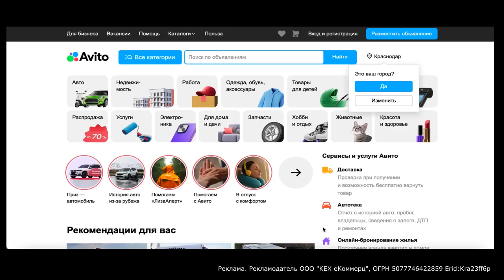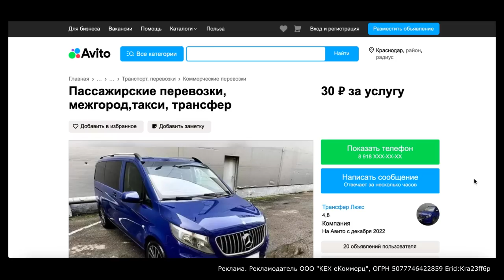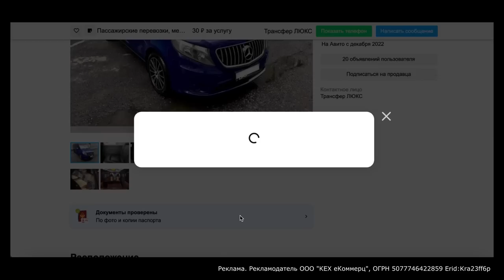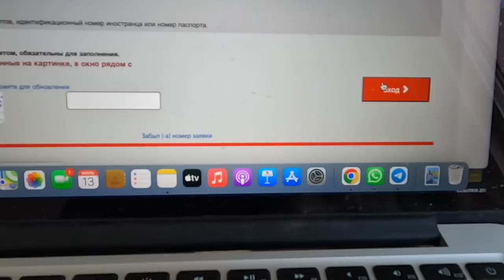И ЧТО ТЕПЕРЬ ДЕЛАТЬ - 90 дней в ожидании ВНЖ в Турции. Жесть что турки исполнили.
Заказывайте транспорт для поездок по России и за рубеж на Авито

В этом выпуске я Вм подробно расскажу нашу ситуацию с ВНЖ в Турции. Так же отправимся в геч чтобы добиться хоть какого-то ответа. Ведь то что мы ждем 90 дней ответ по ВНЖ это ненормально.

02:05 Реклама. Рекламодатель ООО "КЕХ еКоммерц", ОГРН 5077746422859
Erid:Kra23ff6p